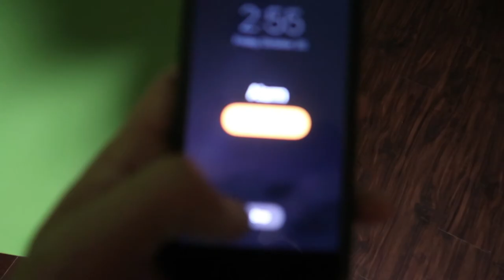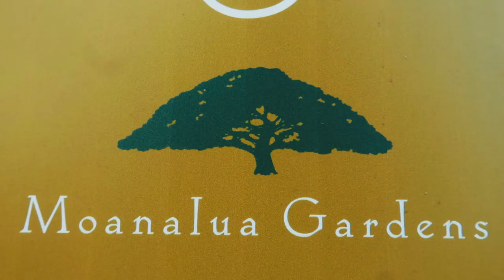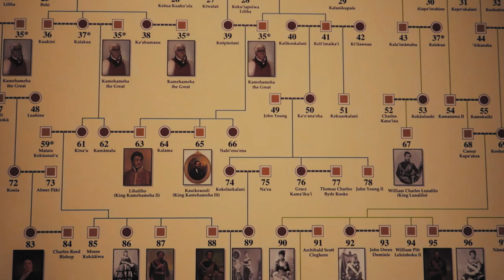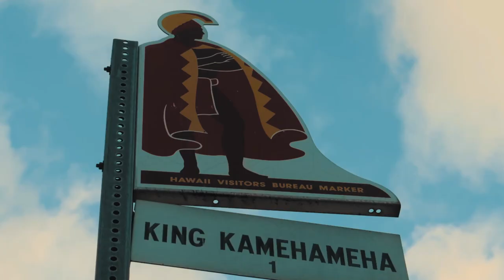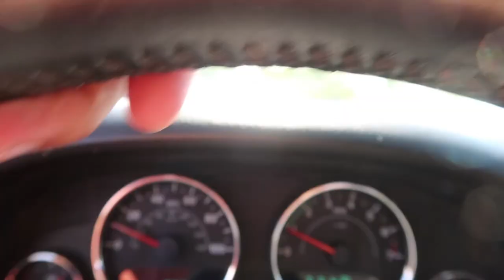SWAM WITH SHARKS W/O A CAGE [V72] HAWAII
Landed in oahu, HI from PHL. Visited historical sites of downtown honolulu downtown. Decided to head to north shore and do a open water snorkel with the sharks without a cage. I dragged poor rushi with me, but he's a good mate.

► SOCIAL MEDIA!